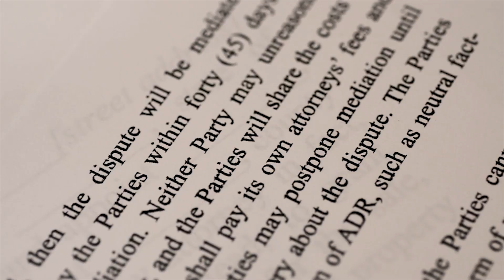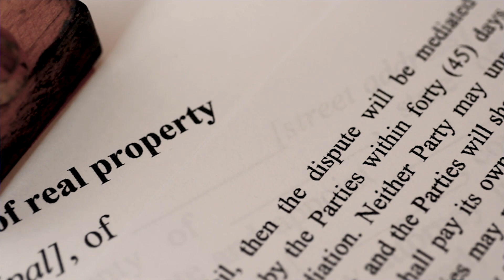Esri Spotlight: University of Minnesota – The Mapping Prejudice Project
Hear how the University of Minnesota is using GIS to build the first spatial database of racial covenants used by 19th and 20th Century real estate developers in Minneapolis, sharing this data to help modern urban planners.